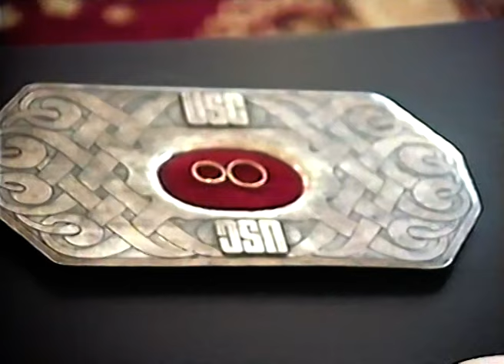Stary film weselny w nowej odsłonie- idealny prezent na rocznicę ślubu!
Nie masz pomysłu na oryginalny prezent z okazji wieloletniej rocznicy ślubu? Niezapomnianą niespodzianką dla bliskiej osoby może być powrót do materiału video z tego dnia, jednak w zupełnie odmienionej formie. Mało kto ogląda filmy weselne rejestrowane ponad 10-15 lat temu . Były one nagrywane ciągiem przez kilka godzin, przez co ich oglądanie jest zwyczajnie nudne i monotonne. Zrób bliskim niezapomniany prezent i podaruj skrócony do dzisiejszych standardów film, zawierający wszystko to co najistotniejsze z najważniejszego dnia w życiu...